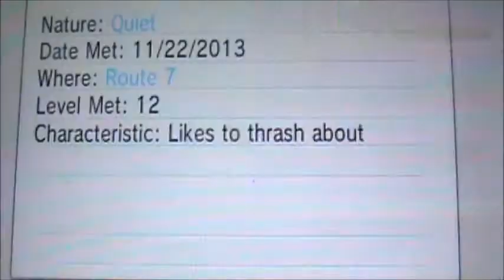[Live Reaction!!] Shiny Croagunk on Y after 517 encounters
[Quinn] Hey guys! We are back with a new and sexy shiny croagunk!! I can't believe this one shined for me! IT IS SO AMAZING!!!. It was the 2nd most wanted shiny in this route ^-^. Roselia will shiny here and I am currently at Phase # 5! I KNOW it will shine next ^-^